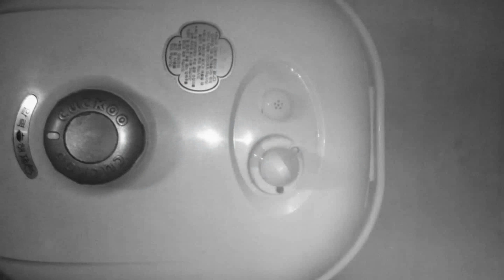오대리 "국풍'13" 앨범 발매 종용 영상 vol.1